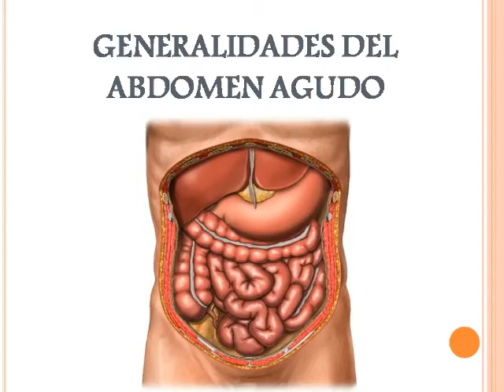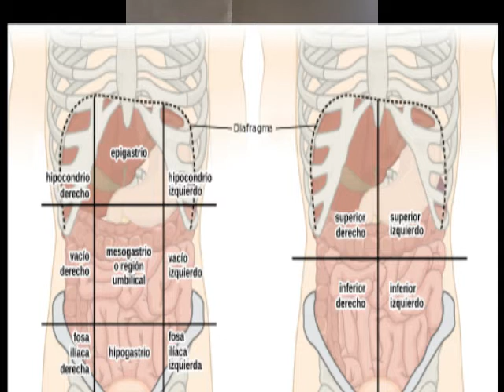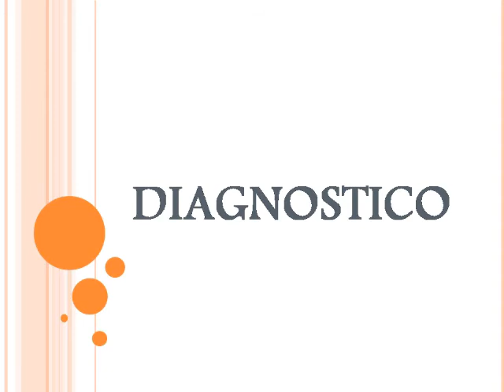Generalidades del Abdomen Agudo. III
Generalidades del Abdomen Agudo

El termino abdomen agudo se aplica a cualquier caso clínico, cuyo síntoma principal sea un dolor en el área abdominal de presentación aguda, con o sin sintomatologia acompañante. No incluye la exacerbacion aguda de una afección crónica, por lo que es necesario que este se encuentre previamente bien. De entrada mas que un diagnostico, se hace necesario separar a los pacientes en 3 grupos.

1- Abdomen agudo del tipo No Quirúrgico
2- Abdomen agudo del tipo Quirúrgico
3- Abdomen agudo en observación

Etiopatogenia

No todos los casos son abdominales, sen encuentran los casos extraabdominales los cuales suponen menos del 10% de los casos. Entre las causas extraabdominales encontramos a los procesos torácicos, procesos neurologicos,  procesos metabólicos y por últimos procesos hematólogos.

Clasificación topográfica:
Apendicular
Gastroduodenal
Intestinal
Hepatobiliar
Pancreato esplenico
Ginecologico
Urologico
Retroperitonial
De origen del mesenterio y el epiplon

Desde el punto de vista patogeno, se divide en inflamatorio,por obstrucción mecánica, isquemico,  traumatico y por ultimo por distensión de las superficies viscerales.

Síntomas

Nauseas,vómitos,alteraciones del habito intestinal,como seria el caso del abdomen agudo, el cual cursa con estreñimiento, en ciertos casos de la apendicitis, suele darse diarrea. Fiebre, síntomas ginecologicos, como la amenorrea con o sin metroragia. Síntomas urologicos como el síndrome miccial.

Diagnostico

Lo primero es valorar la gravedad del paciente, en el caso de tomar alguna medida de reanimación urgente, se identifica el dolor, ya sea brusco o gradual, según su carácter somatico o visceral.

Exploración física

Se debe de comenzar con una inspección del abdomen. se observa la movilidad de la pared abdominal, observando con esto los movimientos respiratorios.

Auscultación

Se hace necesario auscultar el tórax para descartar alguna patología cardiopulmonar, así como para investigar la existencia de soplos abdominales.

Tratamiento

En cuanto al tratamiento se hace necesario y prioritario administrar líquidos intravenosos, se busca corregir los desequilibrios acidobasicos que ponen en riesgo la vida del paciente, se valora la necesidad de una cirugía de urgencia. No se aconseja administrar analgésicos ni sedantes, para no ocultar el dolor.

Bibliografia

Farreras Rozman Medicina Interna Edicion 17
Harrison Medicina interna Edicion 19